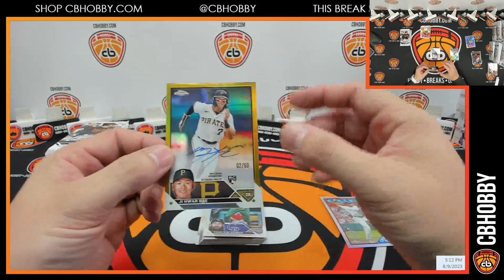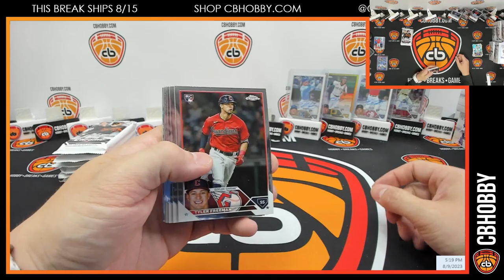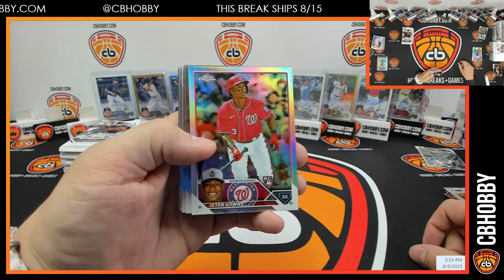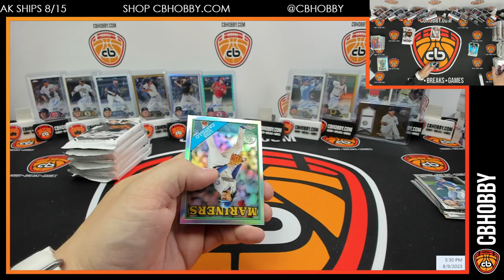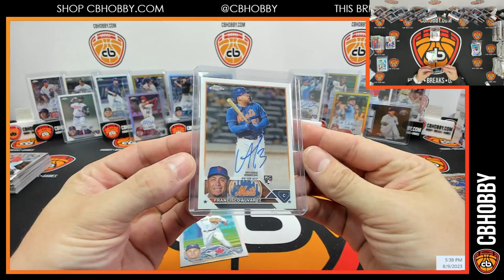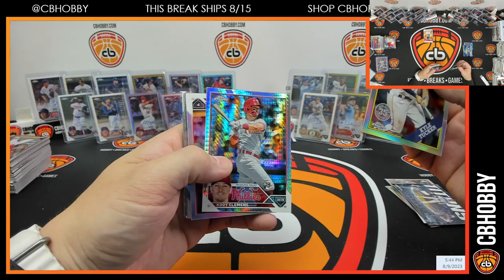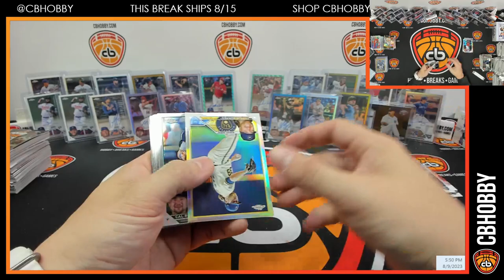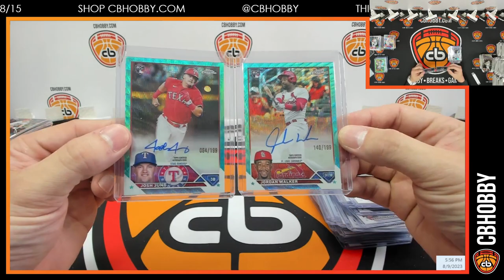⚾ 2023 Chrome BB #2 ⚾